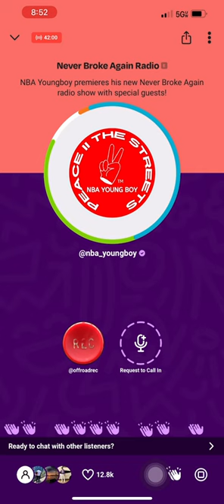NBA YoungBoy press Rich the kid about the picture he took with lil durk must watch